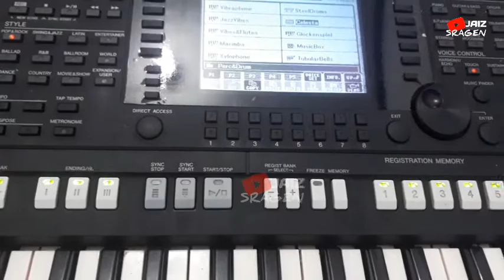TUTORIAL CARA MAIN RYTHME LARAS SLENDRO DIKEYBOARD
Video ini materi bagaimana caranya main rythme laras slendro di keyboard.

Sunscribe like komen share

Suwun.